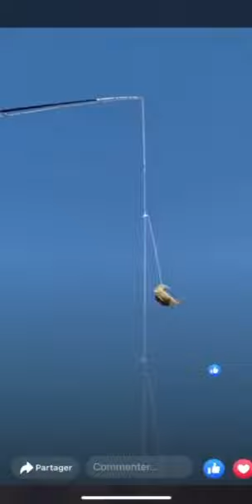montage surfcasting plage